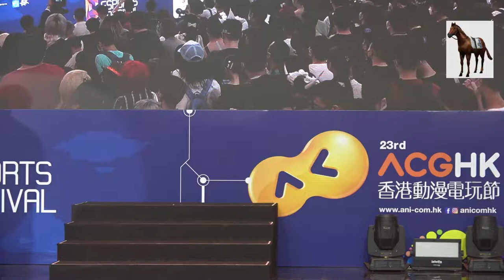Cosplay 嘉年華 Maid Planet メイドプラネット 東京喵喵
Cosplay 嘉年華 Maid Planet メイドプラネット 東京喵喵 會展Hall 1 2/8/2022